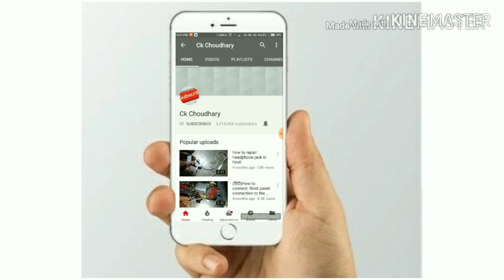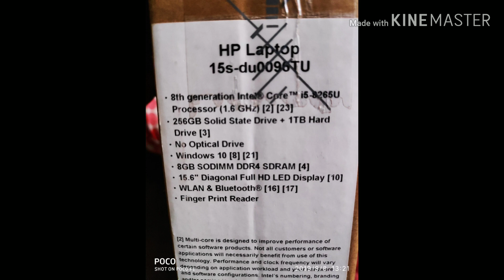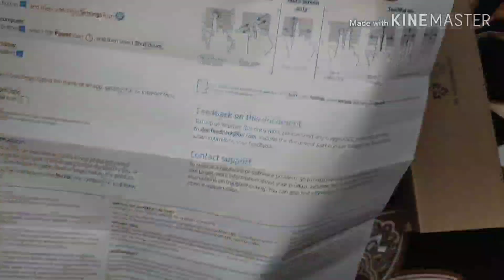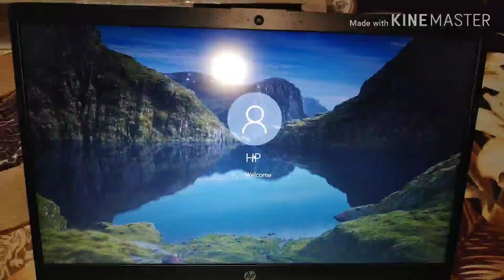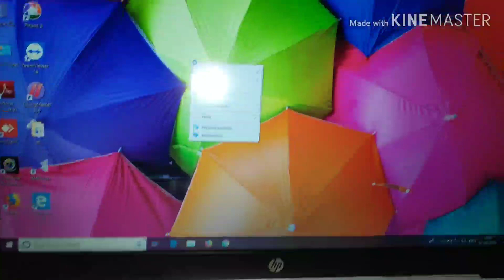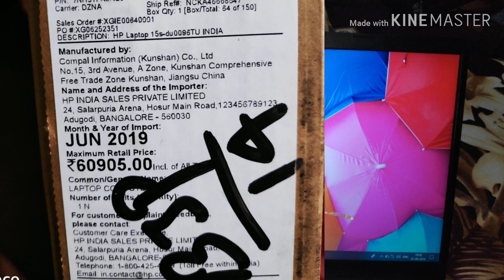🔥🔥2020 HP laptop Unboxing | i5 8th Gen | 8gb ram | 256 SSD +1 TB HDD | Fingerprint | Hindi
///Best AMD Laptop under 50K

///Best HP Laptop under 50 K

///Best HP Gaming Laptop

Details of my laptop:-

Intel® Core™ i5-8265U Processor (1.6 GHz base frequency, up to 3.9 GHz with Intel® Turbo Boost Technology, 6 MB cache, 4 cores)
Windows 10 Home Single Language 64
1 TB 5400 rpm SATA
8 GB DDR4-2400 SDRAM (1 x 8 GB)
256 GB M.2 SSD
38cm (15) diagonal FHD SVA anti-glare micro-edge WLED-backlit (1920 x 1080)
1 year limited parts and labour
Bluetooth connection allows you to connect wirelessly to other devices to share and transfer files.
SSDs provide a huge performance advantage — they’re faster to start up, faster to shut down, and faster to transfer data.

Bt speaker

Wishlist :- 😍😍😍🤩